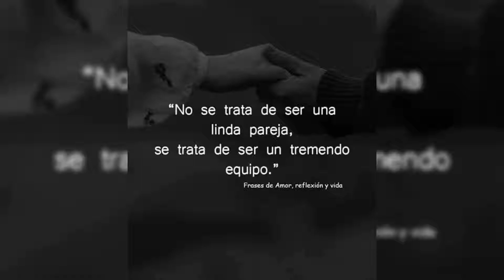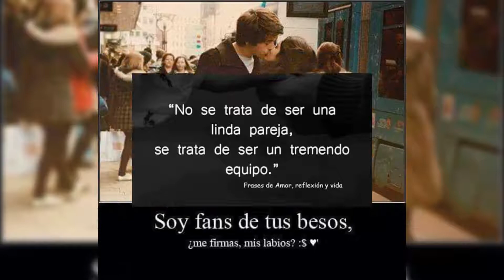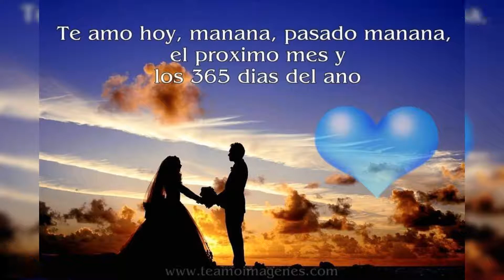grupo mojado.si yo fuera el